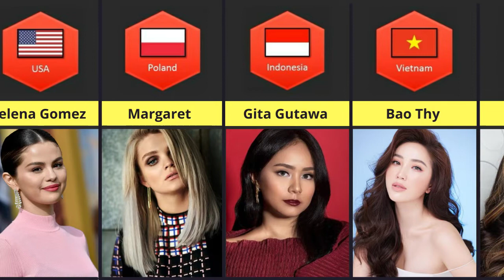Most Beautiful Singers from Different Countries : 3d Comparison | david popovici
📹 Mentioned Video 📹

what country has the best singers in the world,
best singers in different countries,
beautiful singer from different countries communicate,
beautiful singer from different countries can be influenced by,
beautiful singer from different countries comedian,
beautiful singer from different countries compilation,
countries with the best singers,
countries with the most singers,
beautiful singer from different countries difficult,
beautiful singer from different countries drive on different sides,
beautiful actresses from different countries can be influenced by,
beautiful actresses from different countries comedy,
beautiful actresses from different countries channel,
top 10 beautiful peoples country in the world,
what country has the most beautiful woman,
beautiful actresses from different countries difficult,
beautiful actresses from different countries drive on different sides,
beautiful actresses from different countries differ,
beautiful actresses from different countries dancing,
50 most beautiful actresses,
10 most handsome woman in the world,david popovici